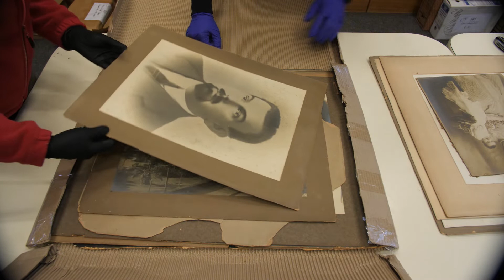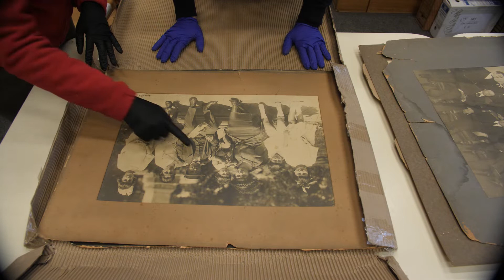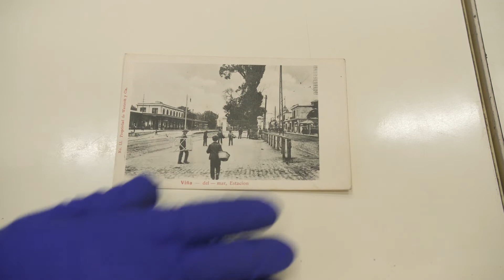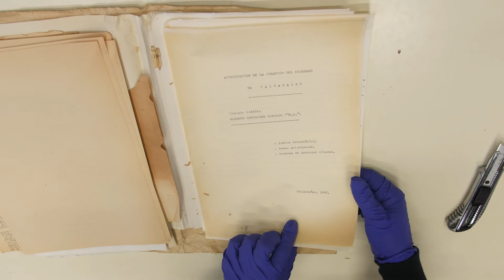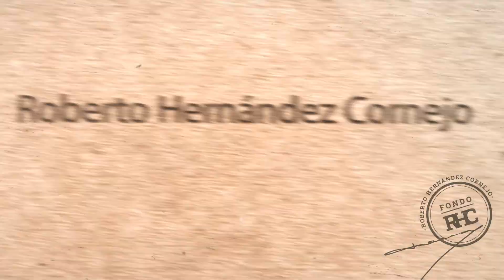Repositorio Roberto Hernández -Testimonios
FONPAT 35815

"Testimonios" - Es un audiovisual que recoge impresiones y reflexiones  de algunas de las personas que conocieron el proyecto RHC de cerca.